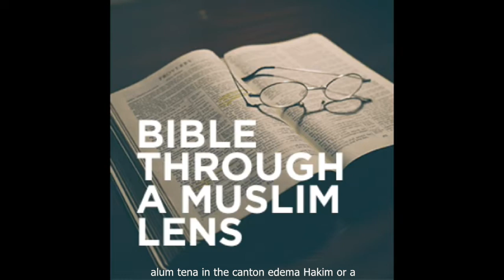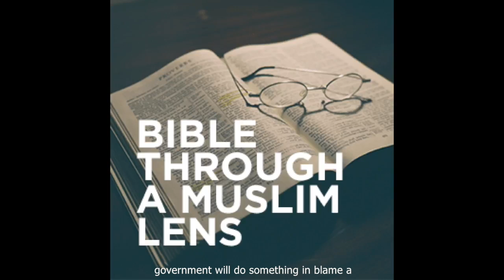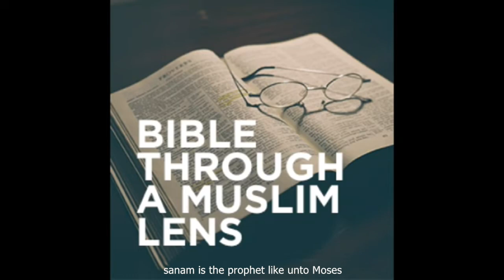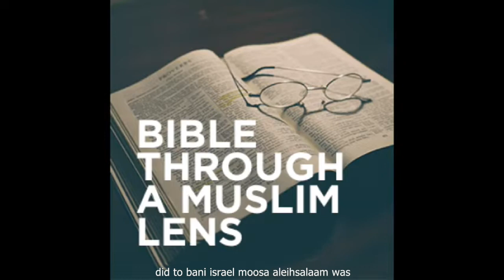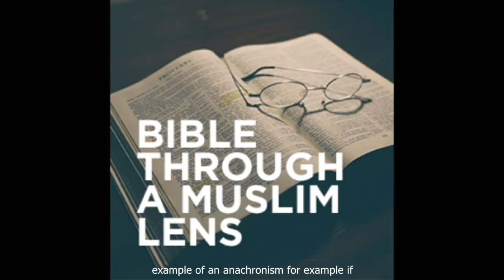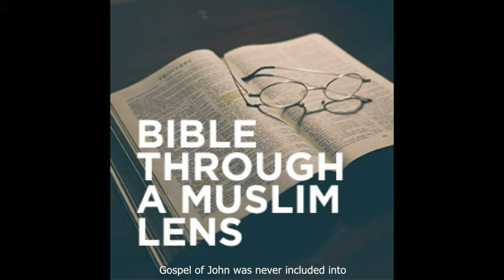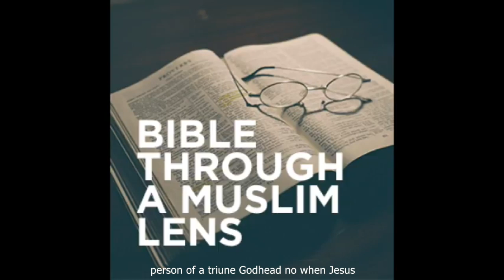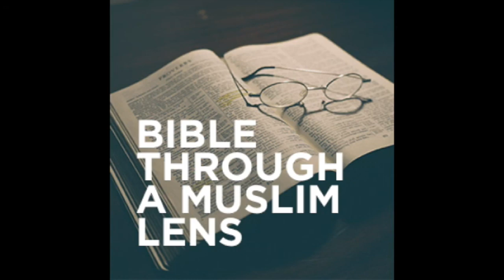The Bible Through a Muslim Lens: Matthew, Mark, Luke & John | Dr. Ali Ataie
In this course, Ustadh Ali Ataie, an expert on Christianity, takes us through the Bible giving us a detailed explanation of each gospel, Christology, and how the Bible was compiled.

He is also provides an introduction to the four gospels found in the New Testament (Matthew, Mark, Luke and John), with new insights and a more nuanced understanding of who Jesus (peace be upon him) was for the objective of calling others to Islam.

This lecture series over 12 weeks was delivered in Winter 2014 via SeekersHub. It was delivered via the Muslim Community Center - East Bay (MCC East Bay) in Pleasanton, California.

0:00:58 - Introduction and Background
1:15:33 - Gospel of Mark
2:42:48 - Gospel of Matthew
3:45:45 - Gospel of Luke

This course introduces students to the four gospels found in the New Testament (Matthew, Mark, Luke, and John) and analyzes them in terms of authorship, history, Christological emphasis (nature and function of Jesus Christ, peace be upon him), textual analysis, and syntactical exegesis. In addition, students will look closely at the sacred literature found in the Qur’an and hadith about Jesus (peace be upon him) and thus be able to apply a normative Islamic hermeneutic to the four gospels that will provide them with new insights and a more nuanced understanding of who Jesus (peace be upon him) was for the objective of calling others to the truth of Islam.

Among what students will come to understand include how the eschatological prophet and hidden Messiah of Mark (70 CE) became the “Word (Λογος) made flesh” of John (90-110 CE) and then be able to reflect upon and articulate the significance of such Christological evolution in light of their Islamic faith. Students will examine the hermeneutical methodologies of Abu Hamid al-Ghazali (d. 1111 CE) and Ibn Taymiyyah (d. 1328 CE) with respect to the New Testament writings; the former affirming the text but rejecting the orthodox Christian interpretations while the latter rejecting the text (in many cases) as well as rejecting the orthodox Christian interpretations.

Lesson One 0:00:58

    The importance of interdisciplinary knowledge
    Jesus (peace be upon him) and his confirmation of the theology of the Old Testament
    An introduction to the Gospel of Mark

Lesson Two 1:15:33

    The two parts of the Gospel of Mark
    Eschatology and expectation of the end of time
    The two strands of Christianity
    The Messianic secret

Lesson Three

    Gospel of Mark represents Oral Proclamation of Pauline Christianity
    Matthew uses Mark’s chronological structure
    Interdependency of the Four Gospels
    Four Gospels are called Synoptic Gospels

Lesson Four 2:42:48

    An introduction to the Gospel of Matthew
    Jesus (peace be upon him) as the interpreter of Sacred Law
    Matthew's use of Old Testament to foreshadow life of Jesus (peace be upon him)
    The influence of Paul on the Gospels

Lesson Five 3:45:45

     Sources of the Gospel of Matthew
    Matthew changes the Gospel of Mark
    Gospel of Luke
    An introduction to the Gospel of Luke
    New characters and their significance

Lesson Six

    The role of Jesus (peace be upon him) in salvation
     Portrayal of Jesus (peace be upon him)'s character
    The nature of Jesus (peace be upon him) as a savior
     Sections of the Gospel
     Sources of the text
    Unique Lukan material and its significance

Lesson Seven

     Differences between Gospels of Luke, Matthew and Mark
    Authenticity of verses on the Communion
    An introduction to the Gospel of John
    Comparing John to the other Gospels
    Historicity of the Gospel of John

Lesson Eight

    The person and essence of Jesus: only human, only divine, or both?
    Was Jesus created?
    Comparison of various views of Jesus
    Authorship of John

Lesson Nine

    The importance of the Gospel of John
    The word "god" in Hebrew and Greek
    Jesus (peace be upon him) as the Messiah

Lesson Ten

    Jesus (PBUH) in the Gospel of John
    Who is Paraclete?
    Understanding sin and forgiveness

Lesson 11

    Jesus (PBUH) has limited knowledge
    Jesus (PBUH) does not say he is God

Lesson 12

    Review
    Source of names Matthew, Mark, Luke & John
    Source of the claim that Bible is Divinely Inspired
    Language of the Bible

Ustadh Ali Ataie is a perennial student and researcher who has been involved in interfaith activities for over two decades. He holds a Masters in biblical studies with a focus on New Testament and biblical languages. He also holds a PhD in cultural and historical studies in religion from the Graduate Theological Union. His doctoral work focused on Muslim hermeneutics of biblical texts, especially the Gospel of John. He lives in San Ramon, CA with his wife Roya and three daughters.